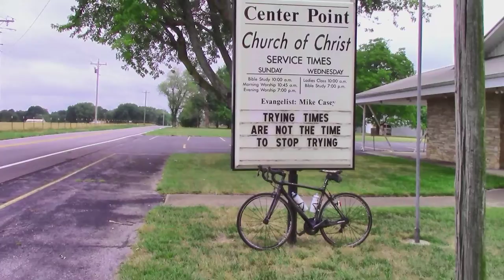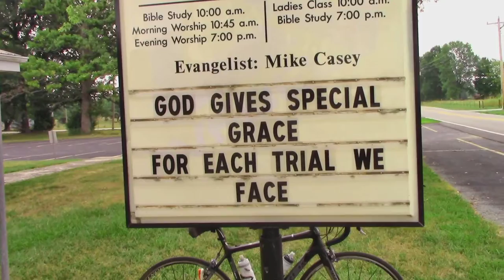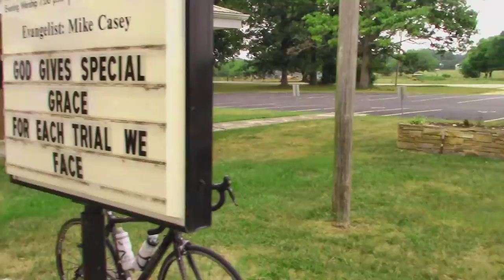What I saw on my Bike Ride today July 30 2018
~ Buddha   : )